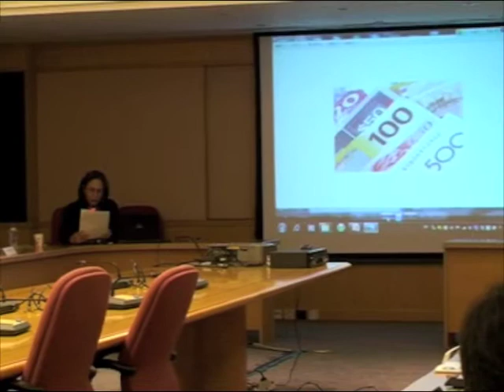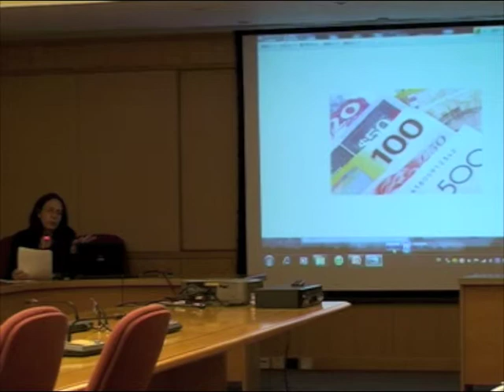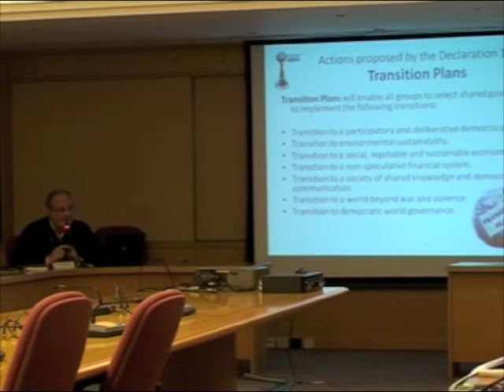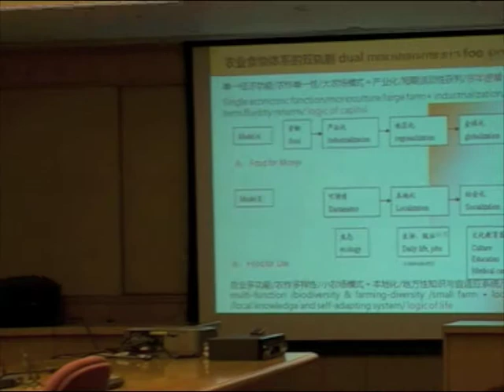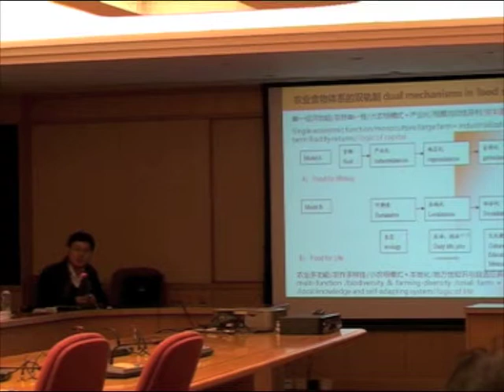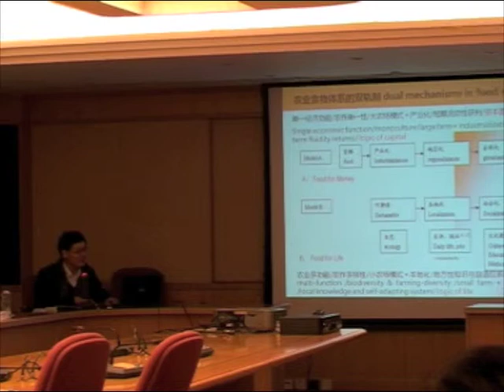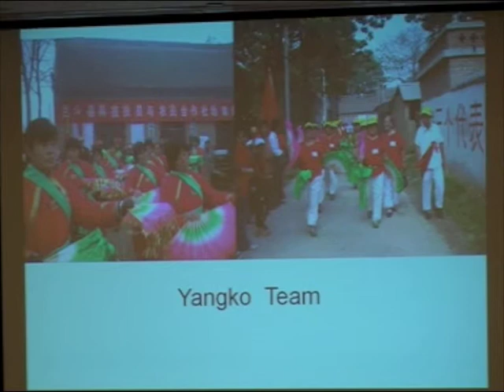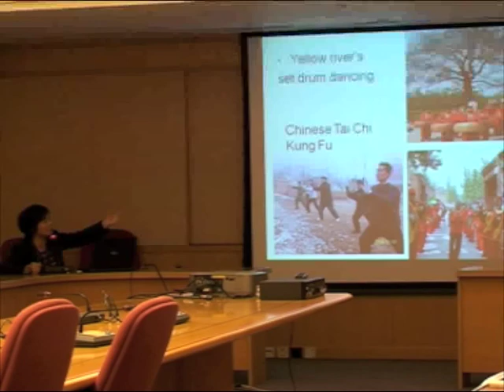SSFS_Parellel Session 1B_12/12/2011 (1/2)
12 Dec 2011
16.00—17.30
(Monday)
Venue: AM310
Section: 1B
Solidarity Economy and Social Resources Integration at Grassroot Level

Moderator: Dr Ando Takemasa (Tokyo University of Foreign Studies,Japan)
Rapporteur: Mr Cheng Cunwang (Renmin University of China) and Dr. Shi Yan (Tsinghua University)

Speakers: (15 minutes each)

Prof. Maria Eugenia Santana (University of Chiapas, Mexico)
Title: Solidarity Economy and Alternative Currency in Meso America

Dr Marti Olivella (Nova-Center for Social Innovation,Spain)
Title: The Global Crisis as a Global Oppotunity: the Barcelona Consensus Process

Prof. Zhou Li (Renmin University of China)
Title: Food Sovereignty in China

Prof. Eduardo Tadem (University of the Philippines)
Title: Grassroots Democracy in the Philippines

Dr. HeHuili (China Agricultural University)
Title: Peasant Cooperation in Lankao, Henan: Experience and Reflection

Questions and Discussion (15 minutes)